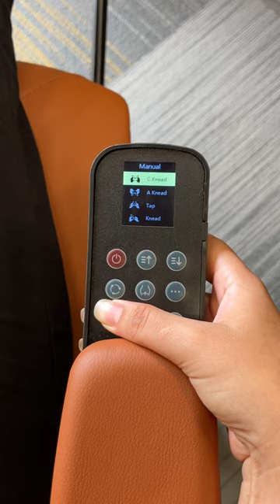Functional and whimsy | Home and Office Chair | Founder Office Massage Chair | WoodenStreet